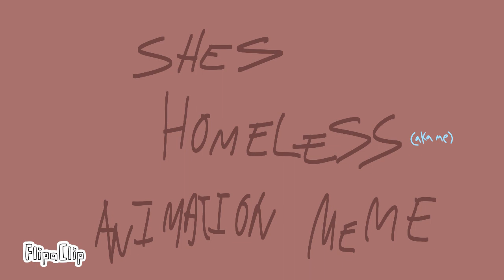She's Homeless animation meme collab